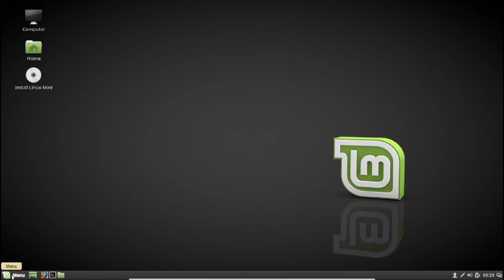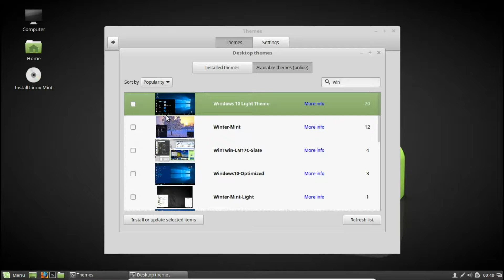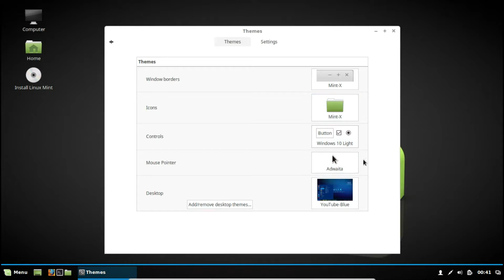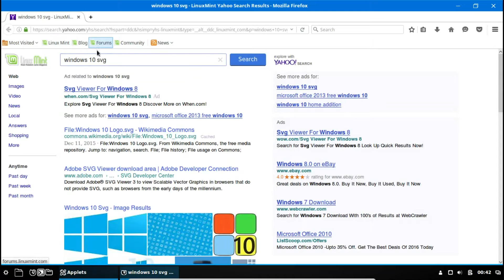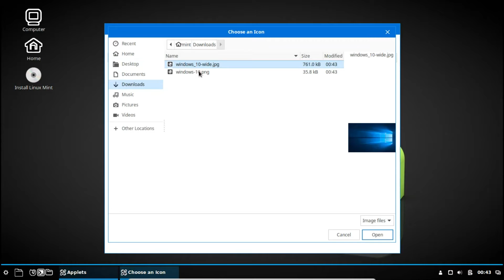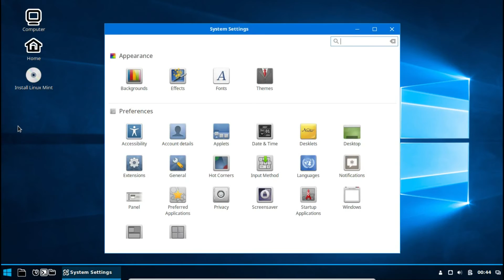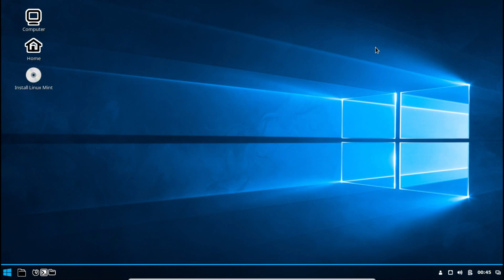Вопрос Подписчика: "Как кастомизировать Cinnamon" для Чайников?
- расскажу тебе всё, что я узнал от Шаолиньских монахов про кастомизацию графической оболочки своими руками.

Ссылка на материальную добровольную поддержку автора канала, если вы в какой-то мере цените труд людей, что тратят свободное время на создание чего-то интересного и не очень, но ради вас: